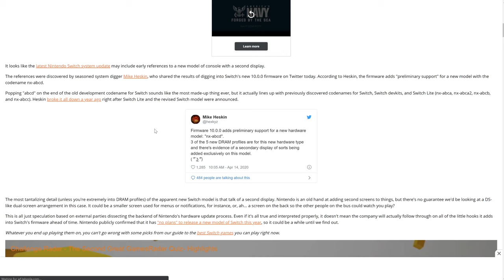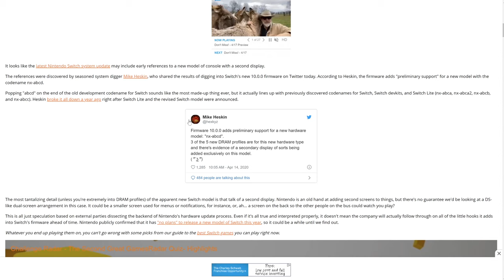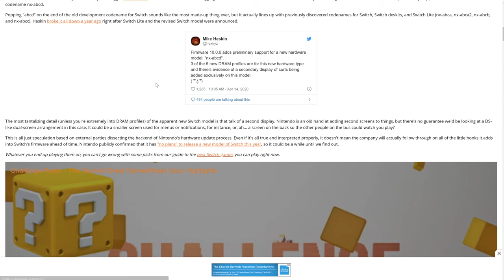Nintendo is Up to Something for New Switch Hardware, But I Don't Like It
Nintendo has a trick up its sleeves for new Switch hardware.